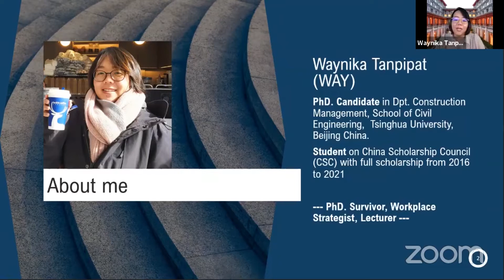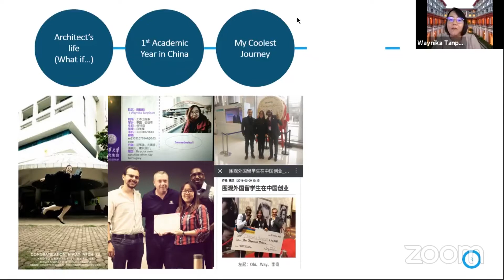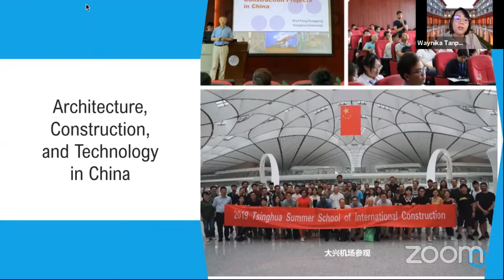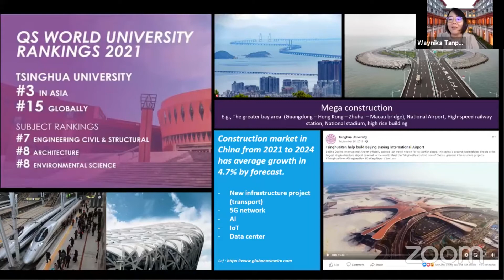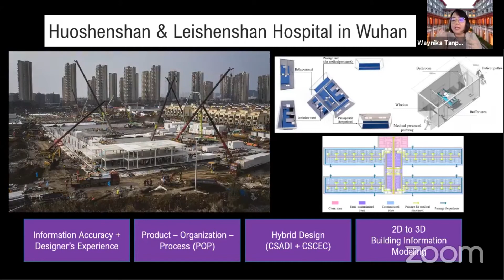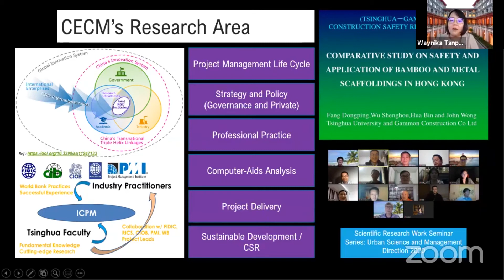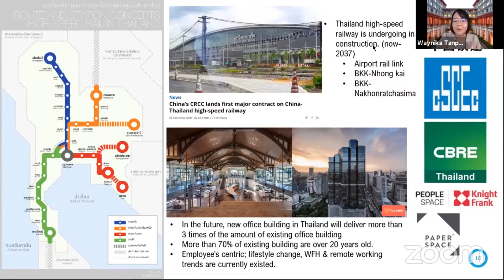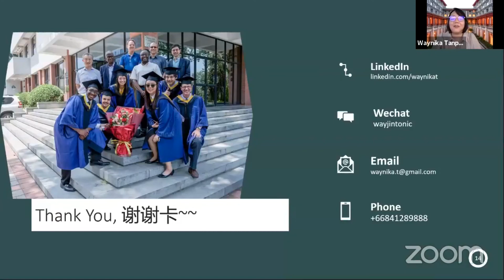วิศวฯ โยธา การจัดการการก่อสร้าง ม.ชิงหัว | Way Forward 2021 "เรียนต่อจีนด้านวิศวกรรมศาสตร์"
การสัมมนาออนไลน์ Way Forward 2021 ครั้งที่ 3
หัวข้อ "เรียนต่อจีนด้านวิศวกรรมศาสตร์"

09.30​​​ – 10.30​​​ น. (เวลาไทย)
10.30 – 11.30 น. (เวลาจีน)

ภวิสร ชื่นชุ่ม (คิงส์) วิศวกรรมชลศาสตร์และทรัพยากรน้ํา มหาวิทยาลัยชิงหัว
เวณิกา ตันพิพัฒน์ (เวย์) วิศวกรรมโยธา ภาควิชาการจัดการการก่อสร้าง มหาวิทยาลัยชิงหัว
ภารัณ ชวพันธุ์ (บุ๊ค) วิศวกรรมเมคคาทรอนิกส์ มหาวิทยาลัยเจ้อเจียง

ดร.สรสิช ผดุงรัชดากิจ (เติ้ล)
อาจารย์ประจำสาขาวิชาภาษาจีนธุรกิจ คณะศิลปศาสตร์ สถาบันการจัดการปัญญาภิวัฒน์

ฝ่ายวิทยาศาสตร์และเทคโนโลยี สถานเอกอัครราชทูต ณ กรุงปักกิ่ง
(กระทรวงการอุดมศึกษา วิทยาศาสตร์ วิจัย และนวัตกรรม)